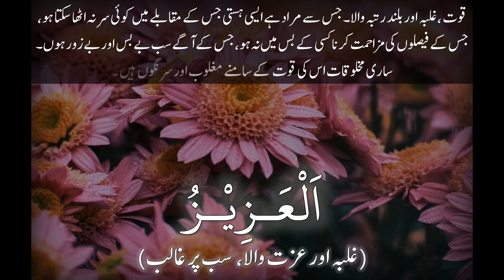8. Allaah Ta'ala kay Asmaa-o-Sifaat (al-'Azeez)